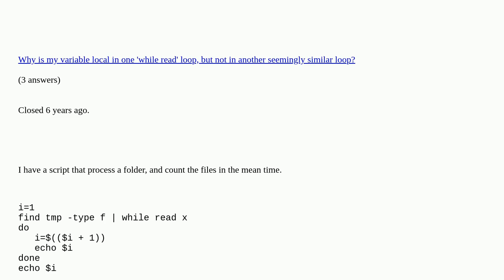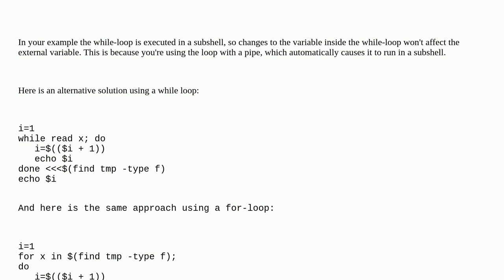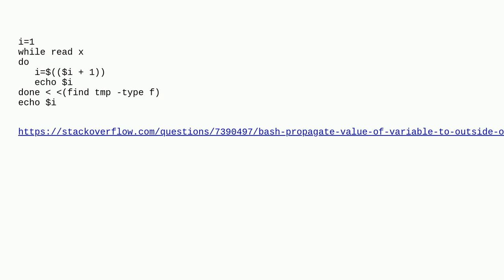Unix: Modify global variable in while loop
Modify global variable in while loop duplicate

A special thanks goes out to the awesome community

  bash